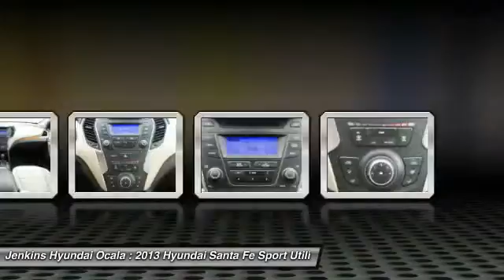2013 Hyundai Santa Fe Ocala Florida O11231A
2013 Hyundai Santa Fe Sport

ALG Best Residual Value. Only 20,960 Miles! Boasts 29 Highway MPG and 21 City MPG! This Hyundai Santa Fe boasts a Gas I4 2.4L/144 engine powering this Automatic transmission. Trailer prep pkg -inc: trailer pre-wiring, Tire pressure monitoring system, Tilt/telescopic steering wheel -inc: audio & cruise controls.* This Hyundai Santa Fe Features the Following Options *Solar glass front windows, Sliding & reclining 40/20/40 split-folding 2nd-row seat, Remote keyless entry system w/alarm, Rear windshield wipers, Rear window defroster w/timer, Rear privacy glass, Pwr windows w/driver auto-up/down, Pwr rack & pinion steering -inc: driver selectable steering mode (DSSM), Pwr door & tailgate locks, Multi-link rear suspension -inc: gas filled dampers, stabilizer bar.* This Hyundai Santa Fe is a Superstar! *ALG Best Residual Value, IIHS Top Safety Pick.* Expert Reviews!*As reported by KBB.com: As it enters its third generation, the Hyundai Santa Fe has been split into two distinct variants: the compact 2013 Hyundai Santa Fe Sport and a new, mid-size Hyundai Santa Fe (reviewed separately). Improved in virtually every area over the Santa Fe it replaces, the 5-passenger Santa Fe Sport embodies a new sense of style and offers more sophisticated features than its predecessor along with enhanced performance and commendable fuel economy that give it an even higher profile in the SUV segment. Available with naturally aspirated (Santa Fe Sport) and turbocharged (Santa Fe Sport 2.0T) 4-cylinder engines and the choice of front-wheel drive (FWD) or all-wheel drive (AWD), the new Santa Fe Sport and 2.0T will be formidable rivals to competitors like the Chevrolet Equinox, Ford Edge, Kia Sorento and Toyota RAV4.* Visit Us Today *A short visit to Jenkins Hyundai Ocala located at 1602 SW College Rd, Ocala, FL 34474 can get you a hassle-free deal on this tried-and-true Santa Fe today!